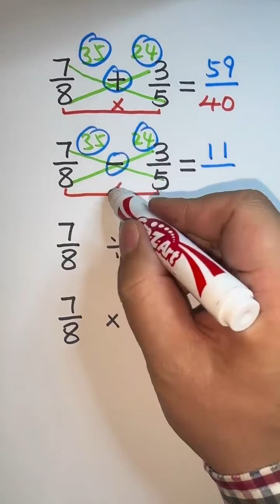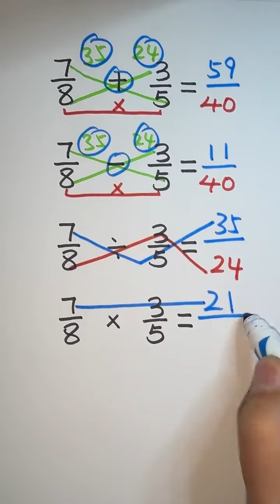Adding & subtracting fractions|Dividing & multiplying fractions